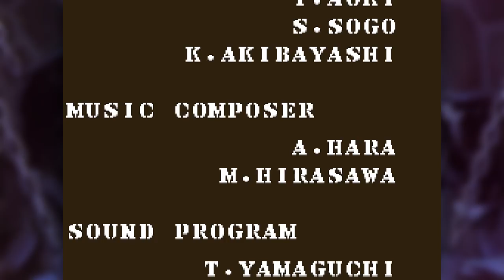Shackled - One Credit Champ, Episode 180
Many a shackle makes a muckle.

You have stumbled upon Mentski's channel! Congratuation!

You may recognise the Man-beast legend, Mentski from his various appearances over the internet, such as his bearded beardy beard face appearing on videos produced by popular tatoholic, Ashens.

No, I'm not Big Clive. Now you know, and knowing is half the battle.

Anyway, we do retro-gaming stuff, here. Focusing on arcade and classic console gameplay.

SHOWS INCLUDE!

One Credit Champ/Games from the Chippy - Mentski plays arcade games for one credit whilst revealing facts and history about the games he's playing!

Let's Play - I just play things really, try to intersperse a bit of comedy in. Whatever.

MentskiCuts - Small videos featuring bits of trivia too small to feature in the big videos.

Mentski TV - A place for random bumblings and ramblings about things, unboxings, toys, console and game hardware, rants and raves.

...and remember: FI-HI-HI-HIIIIISHHHH.